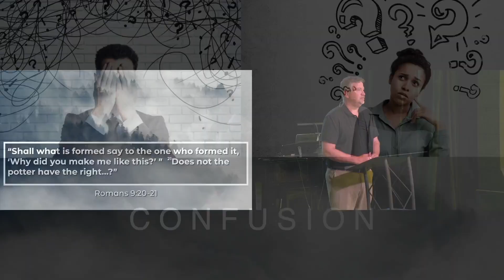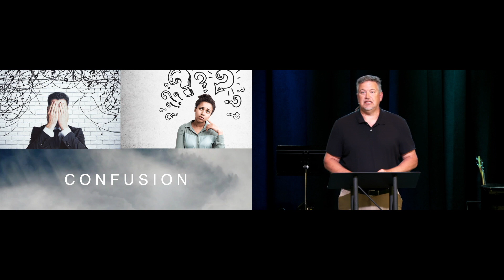Male and Female | AND Series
Male AND Female | Scott Stephan | CrossView Church
Message: Male AND Female
Scripture: Genesis 1:3-9
Speaker: Scott Stephan